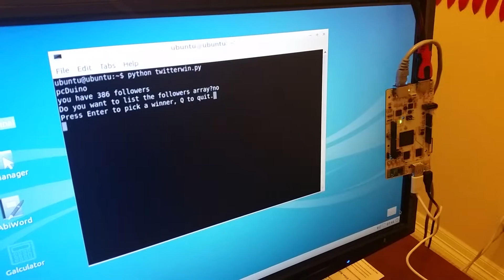Weekly Sweepstakes on Pcduino Twitter Account (@pcduino) 9/25/2014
pcDuino team is doing a weekly sweepstakes on its twitter account (@pcduino) by randomly picking one follower each week to get a free Pcduino.